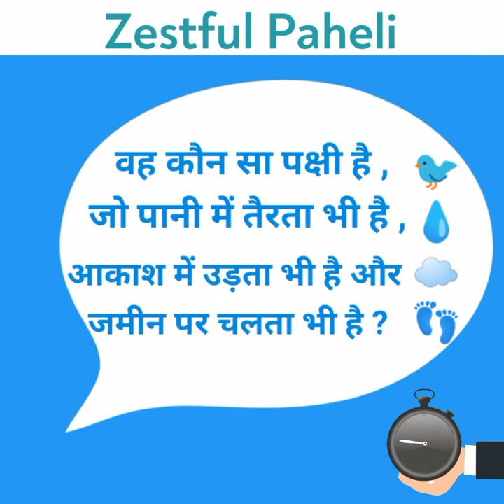कौन सा पक्षी पानी में तैरता है , आकाश में उड़ता है और जमीन पर चलता है ? Zestful Paheli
कौन सा पक्षी पानी में तैरता है , आकाश में उड़ता है और जमीन पर चलता है ? | Paheliyan |Hindi me Paheli | Zestful Paheli |

Doston Aaj Kee Ise Paheli Mein Aapako Ye Batana Hai Ki Kaun Sa Pakshee Paanee Mein Tairata Hai , Aakaash Mein Udata Hai Aur Jameen Par Chalata Hai ? Aur Isaka Answer Dene Ke Liye Aapako Milenge 10 Second

1. paheliyan
2. paheli
3. IAS Questions
4. riddles
5. hindi paheliyan
6. Gk Questions
7. पहेली
8. पहेलियां
9. हिंदी पहेली